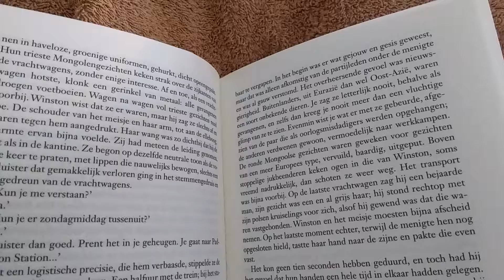Birb Wants Bedtime Story